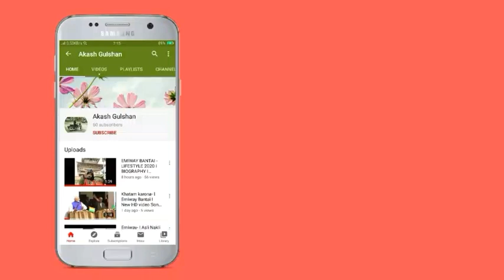Badshah Lifestyle 2020 I House I Net Worth I Family I Cars I Wife I Luxurious Life I Biography- 2020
Hello.

BADSHAH LIFESTYLE - Net Worth, Girl Friend, Cars, wife, Education, House, Age, Profession, Etc..

BADSHAH PIC for all google images

Note : All the images shown in the video belong to the respected owner.

 (  Any Queries )  Messegae Me  ...

:-Follow me instatgram for latest update.

Thankyou.